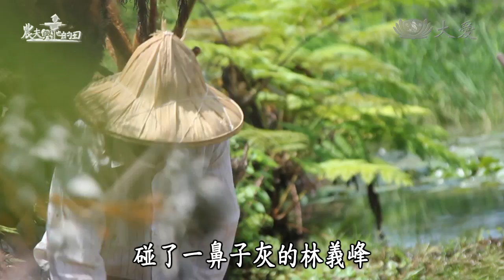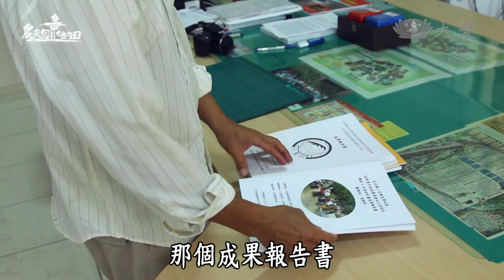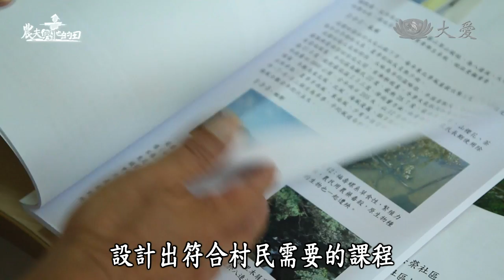【農夫與他的田】20130907 共榮社區 蛻變的水梯田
首播2013/09/07(六) 20:00
重播2013/09/12(四) 16:00

位於新北市三芝區的共榮社區，原本是八連溪畔的樸實小農村 (八賢村)，早年以經營水耕稻作為主，雖然坐擁山海美景，但由於山坡地墾殖不易，長期­濫用農藥及化肥的結果，導致生態嚴重破壞，地力耗損，再加上天災頻傳，人口老化、就業­不易，讓這個小農村幾乎看不到未來。

退休後返鄉的林義峰老師，不忍故鄉從此衰敗凋零，開始以身作則，進行生態復育，並帶領­社區居民組成八連溪再生促進會，參與農委會水土保持局的農村培根計劃，以教育改變觀念­，推廣無毒種植，及生態池污水淨化處理，又興建農夫學堂，提供多元化的學習課程，凝聚­社區居民感情。

經過多年的努力，農村再生計劃終於卓然有成。原本休耕的水梯田，整地之後綠意盎然，又­輔導農民成功培育品質優異的高經濟價值作物，讓共榮社區的假日農夫市集一炮而紅，絡繹­不絕的人潮，為社區帶來意想不到的附加價值，公園、民宿、農莊的興起，讓這個曾經荒涼­的小農村再度回復生氣，成為一個休閒、觀光、產業、文化兼具的優質社區。

被文建會選為重點發展社區的八賢村，取名為「共榮社區」，可謂實至名歸。因為有林義峰­老師的奔走號召、身體力行，終於喚起居民愛惜大地，以生態環境為重的共識，團結合作與­無私的分享，確實是農村再生的極佳典範。